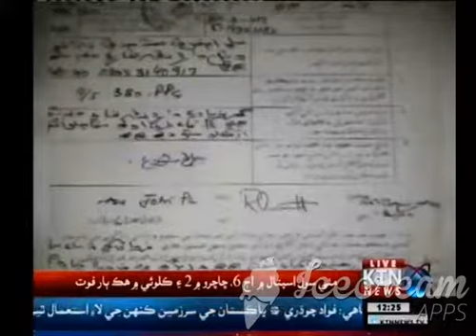JOHI Police Filed Case against innocent Woman